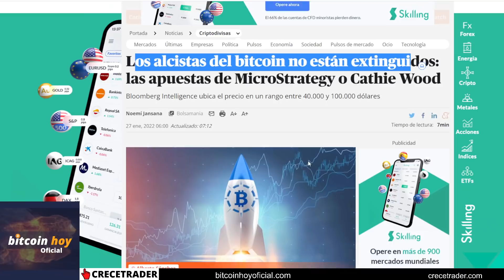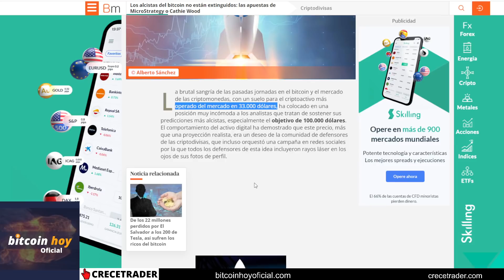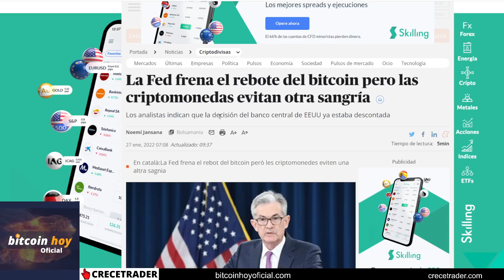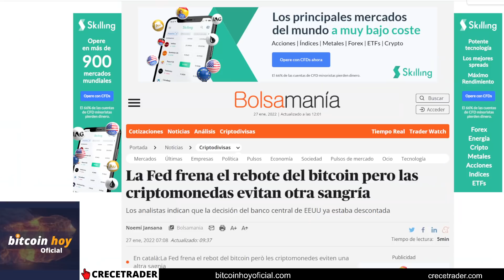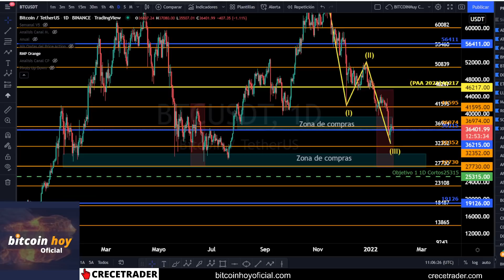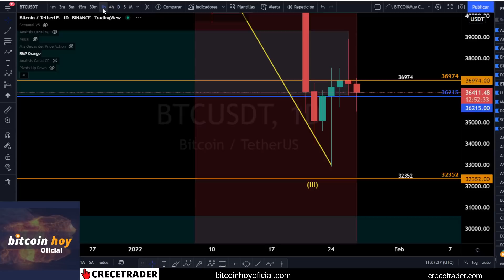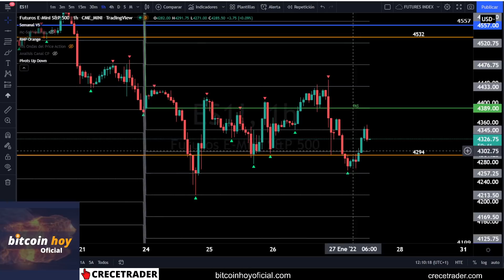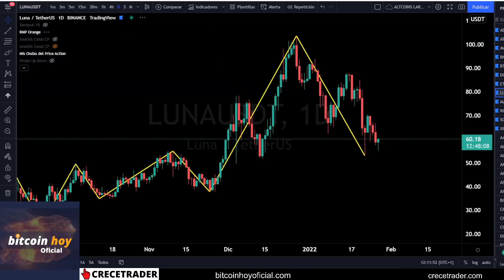⛔ ORDENES DE COMPRAS NO APARECEN HASTA LOS $32,000 | 📢ANALISIS CANAL BITCOIN HOY OFICIAL🌞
Estudiamos el mapa de órdenes de compras y liquidaciones, el precio de dolor de las opciones que mañana vencen, las ondas de las pautas que aun estar por acabar y artículos de prensa que opinan que el movimientio bajista puede no haber acabado.
👉ESTE es el CANAL de BITCOIN HOY donde realizamos análisis técnico y fundamental.
👇🏻 ¿QUIERES SABER MÁS de si va a SUBIR o va a BAJAR BTC o las ALTCOINS? 👇🏻

Las inversiones con criptomonedas aparejan un alto riesgo y puede suponer la pérdida de lo invertido. La inversión en criptomonedas no es apta para inversores con adversión al riesgo y/o sin conocimientos suficientes para comprender las consecuencias de este tipo de inversiones.